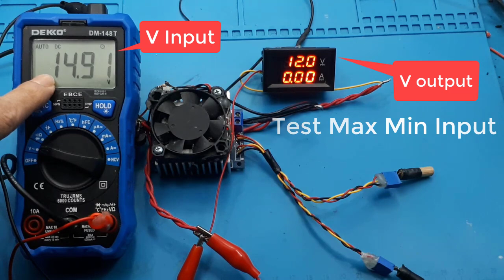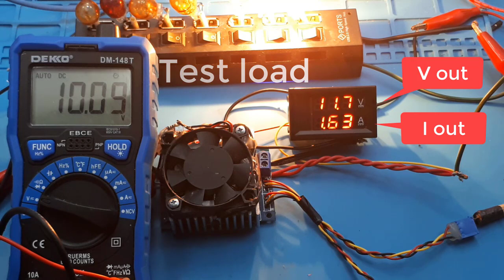Cara pasang volt ampere meter digital volt ampere step up down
Video ini menjelaskan cara pasang volt ampere digital 2 kabel besar 3 kabel kecil pada modul auto step up down 8A.

link pembelian :
1, Volt ampere
2. Automatic Step Down Step Step Up DC-DC 8A Auto Buck Boost Module CC CV
3. GROSIR 0.09a Fan kipas kecil DC 12v 4cm 4x4cm 12volt 12 4 1 cm Hanaya

Automatic Step Down Step Step Up DC-DC 8A Auto Buck Boost Module CC CV
Merupakan module buckboost dengan kapabilitas tinggi (hingga 8A) memiliki keungguluan dangan banyaknya proteksi yang di miliki (over current, short, dll)

Specs:
Input voltage: DC5-30V
Input current: 8A (MAX) peak value 10A (within 6A for long-term work)
Static working current: 4mA (there will be errors when the working voltage is different)
Output voltage: 1.25-30V continuously adjustable
Output current: 10A (MAX) (within 5A of natural heat dissipation for a long time, please derate when using high voltage output)
Output constant current range: 0.2-10A
Working temperature: -40~+85 degrees
Working frequency: 150KHz
Conversion efficiency: typical 91% (12V to 12V5A). 93% higher
Overcurrent Protection: Yes
Short circuit protection: yes (current limiting protection)
Over-temperature protection: yes (automatically reduce the output voltage after over-temperature)
Input reverse connection protection: no, (if necessary, please connect a diode in series with the input)
Output anti-reverse irrigation: Yes, no need to add anti-reverse diode when charging.
Wiring method: terminal output, (IN is input, OUT is output)
Module size: 60mm*53mm*22mm (length, width and height)

00:00 Radal05
00:12 Cara pasang Volt ampere digital 2 kabel besar
00:31 Urutan pemasangan
02:31 Test tegangan minimum input
03:57 Test Beban